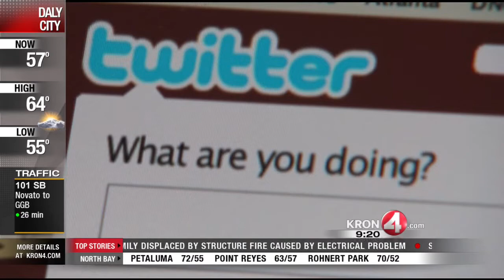Rob Black's Winners and Losers for September 8th